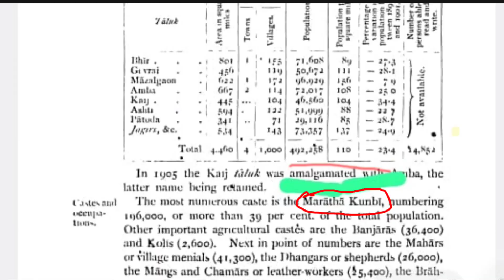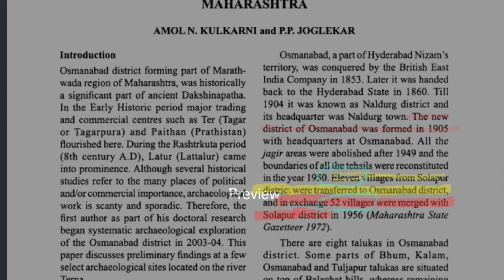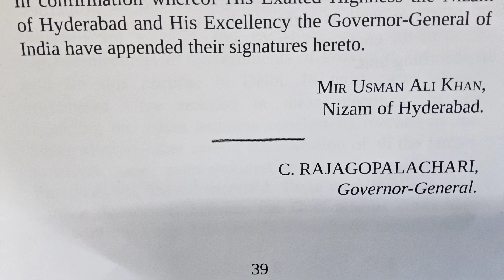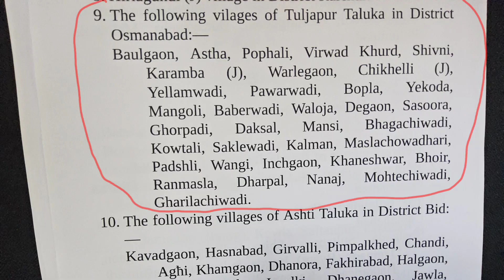मराठवाड्यातून सोलापूरला जोडलेली 52 गावे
धाराशिव मधून सोलापूरला जोडलेली 52 गावे